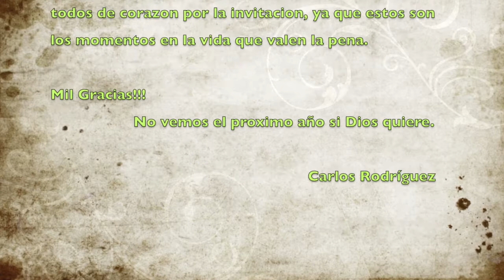Familia Rodriguez El Aserradero 2014 Parte2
Convivio Familiar en El Aserradero, Jalisco Parte 2 Familia Rodriguez